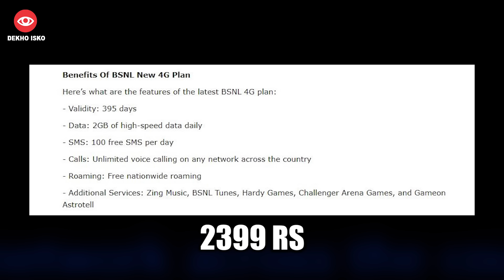BSNL Gave One More Reason To Port to BSNL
After jio airtel price hike many people porting to bsnl. But BSNL gave us another reason to port after ratan tata company also joins the bsnl to faster 4g coverage and cheaper 4g plans compare to jio and airtel.